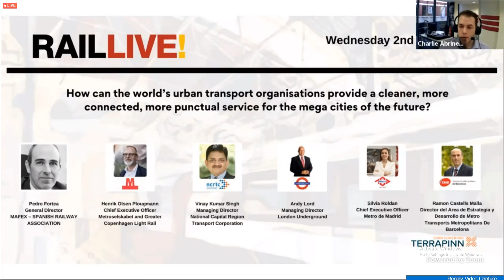MD/NCRTC Shri Vinay Kumar Singh on RRTS project during a panel discussion in RailLive on 02.12.2020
NCRTC is implementing India's first Regional Rapid Transit System (RRTS) corridor in the National Capital Region. NCRTC is a joint venture of the Government of India (50%) and State Governments of Haryana (12.5%), NCT Delhi (12.5%), Uttar Pradesh (12.5%) and Rajasthan (12.5%). It is mandated to design, construct, finance, operate, and maintain RRTS in NCR and works under the administrative control of the Ministry of Housing & Urban Affairs, GOI.

Out of the 8 identified corridors to connect various NCR towns with high-speed rail commute under the Functional Plan on Transport for NCR-2032, three have been prioritized for implementation in Phase-1 by the Planning Commission appointed Task Force, these are Delhi-Ghaziabad-Meerut, Delhi-Gurugram-SNB-Alwar and Delhi- Panipat.

At present, the work of the first corridor between Delhi - Ghaziabad - Meerut is in progress...